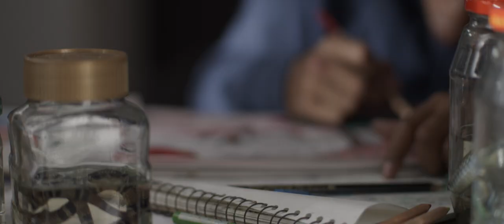Tráiler, SAUDÓ: Laberinto de Almas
El público está convocado para cumplir su cita con el destino, pues tendrá la oportunidad de ver desde ya en internet el tráiler oficial de SAUDÓ, LABERINTO DE ALMAS, la producción maldita que inundará de miedo las salas de cine. Dirigida por Jhonny Hendrix Hinestroza y producida por Antorcha Films, esta es una película de suspenso y terror, que busca resaltar el misticismo y herencia de la cultura afrocolombiana que está arraigada a toda Latinoamérica y que está llena de historias oscuras que erizan los pelos de cualquiera que se acerque a ellas.
Bogotá - Colombia